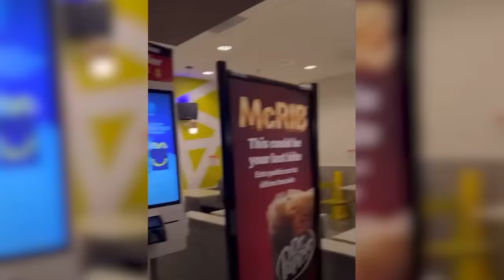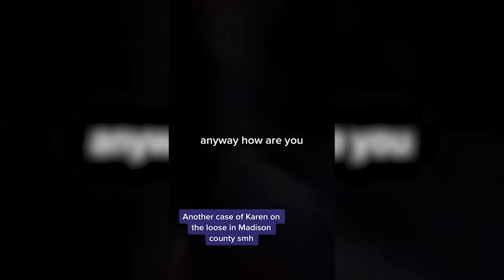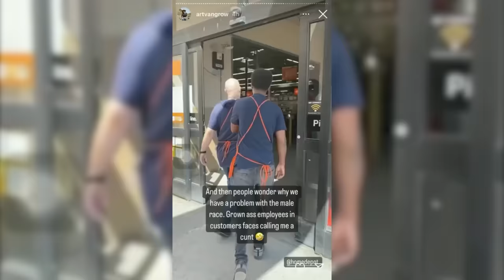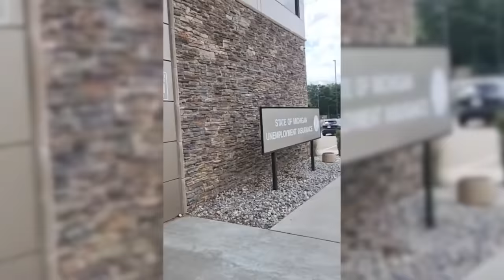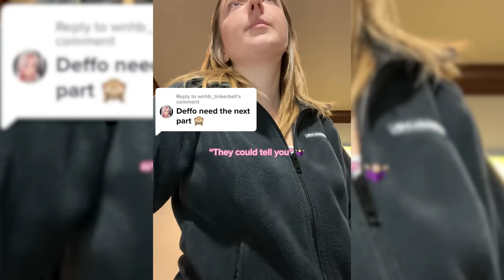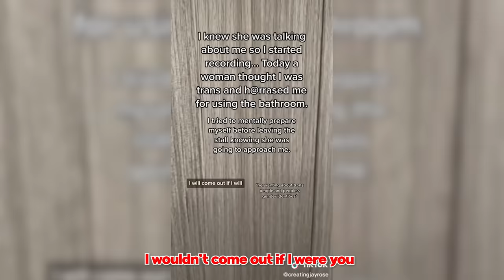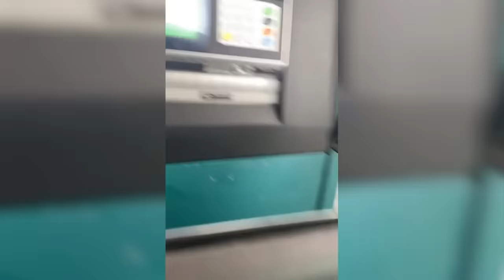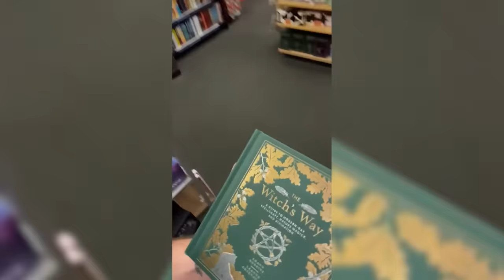TOP 200 BEST KARENS CLIPS OF 2022! (INSTANT KARMA)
In this video you will see karen complications which include karens get owned, karens in the wild, karen videos, entitled karen, karen getting owned by police, karen arrested by police